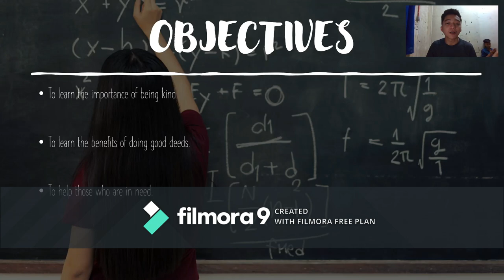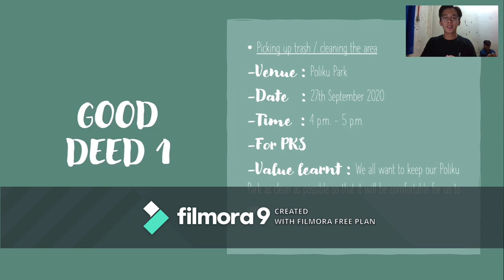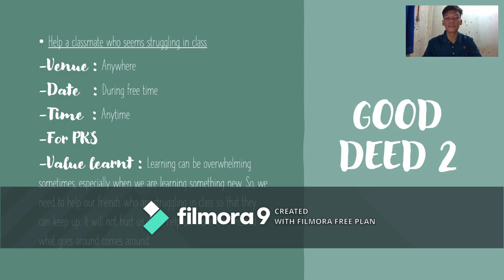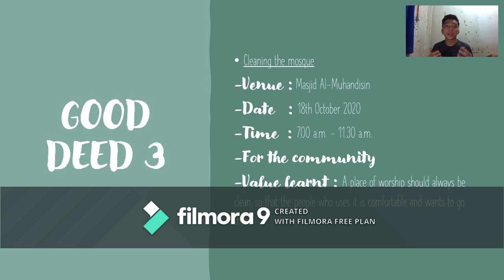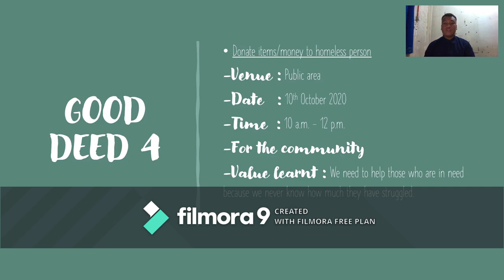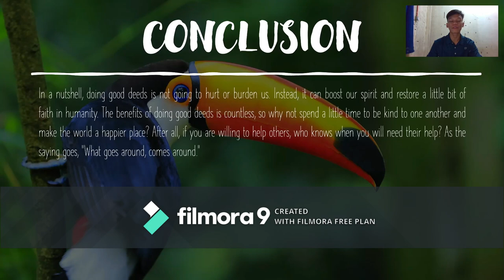5 Good Deeds Presentation ( Group 7)